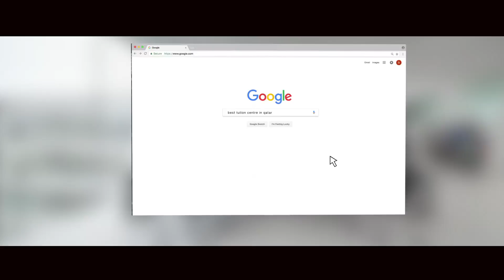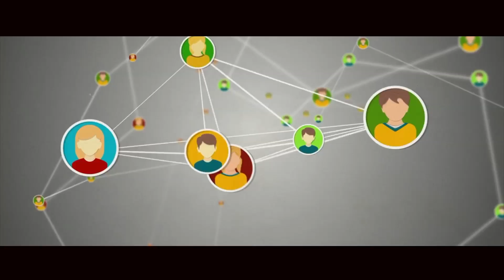Why Global Education Centre?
The best tuition centre in Doha for CBSE, IGCSE, IB etc and for preparing SAT, IELTS, TOEFL etc.
Maths, physics, chemistry, biology and English